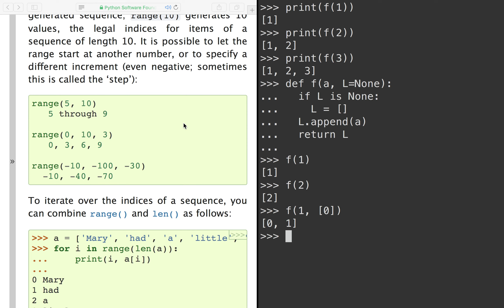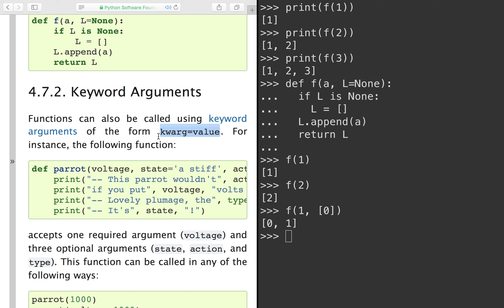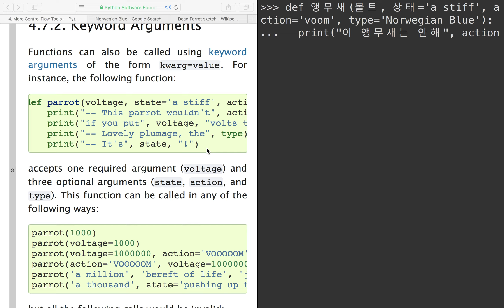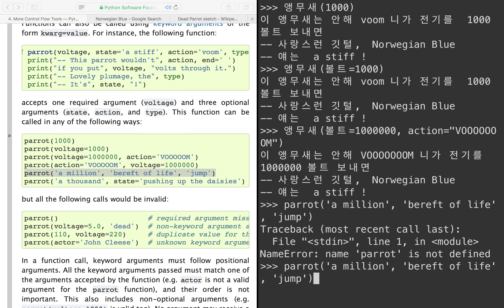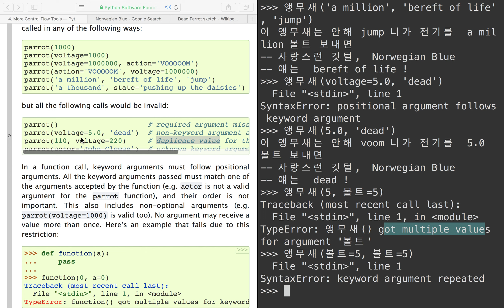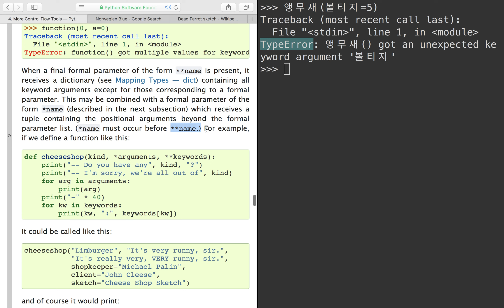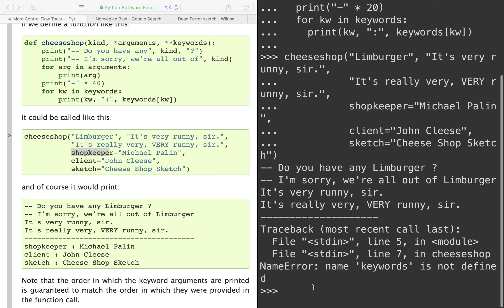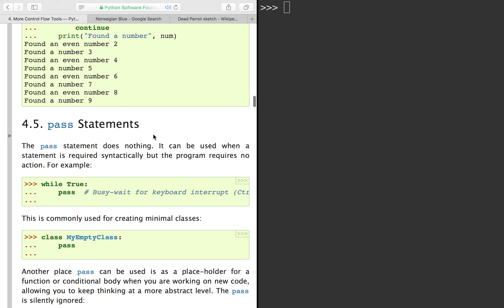30분 파이썬 #12 - 하루 30분 영어로 읽는 Python 기초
파이썬 튜토리얼 영문 문서를 엉성한 영어로 해석하면서, 처음으로 파이썬을 공부해보려 합니다. 다른 프로그래밍 언어 몇 가지로 개발해 본 프로그래머입니다만, 파이썬은 몰라요. 별도의 사전 준비나 후 편집 작업 없이 30분씩 찍어서 마구 올릴 예정입니다. 즉흥적으로 함께 공부하는 흥미가 있을 것으로 기대해요.